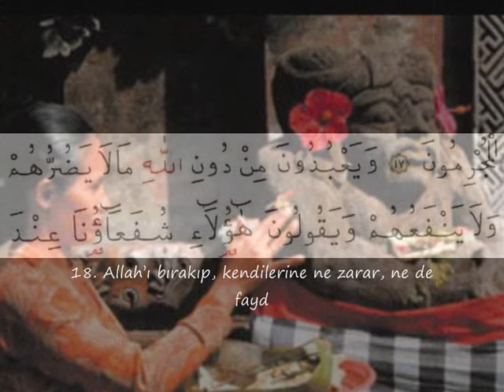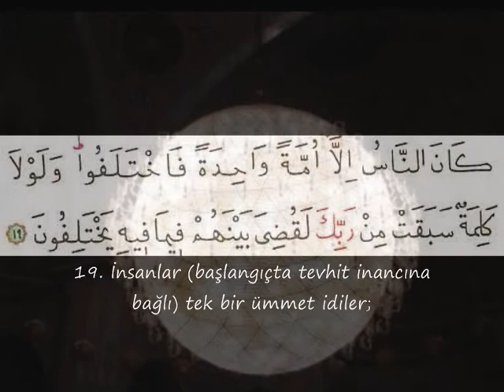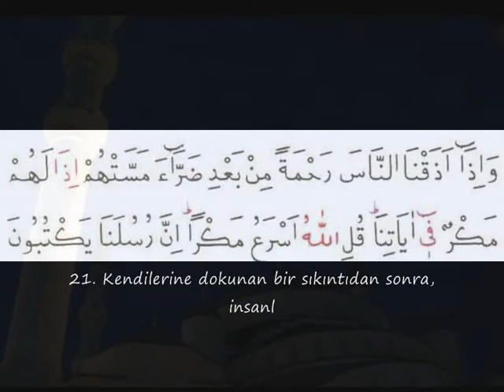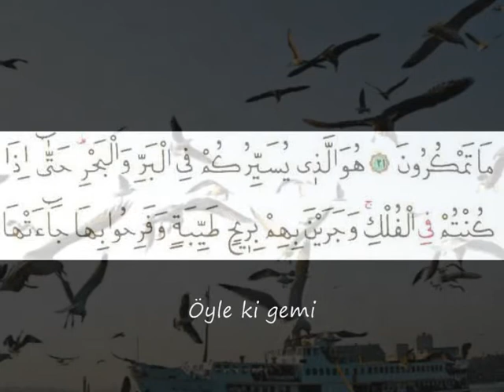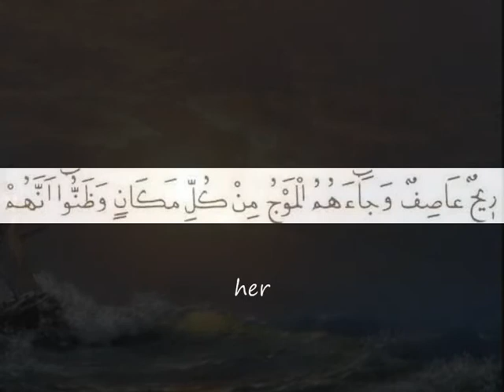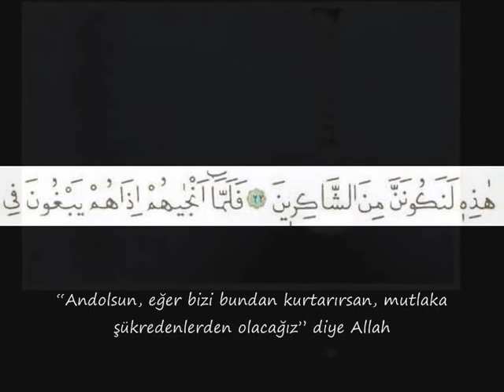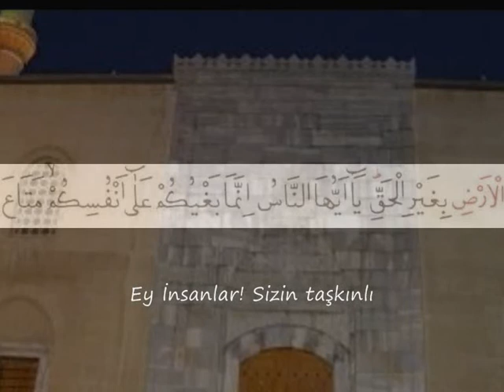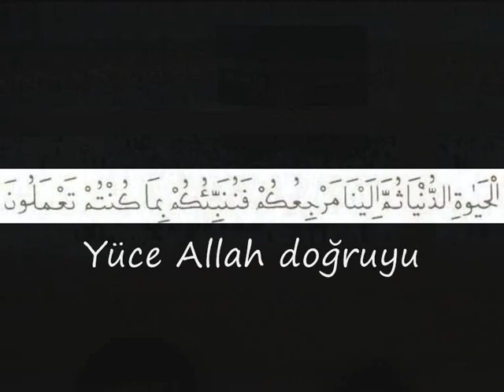TALTIKULAÇ YUNUS18 26 0001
Tayyar ALTIKULAÇ YUNUS suresi, 18 - 26